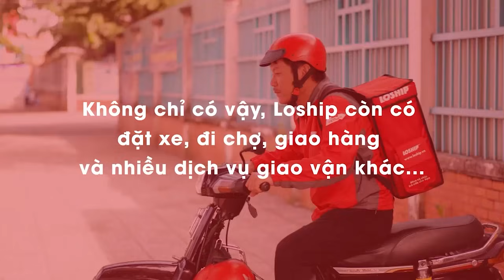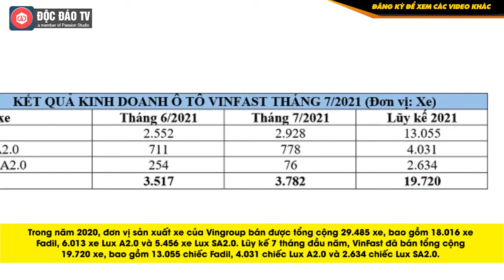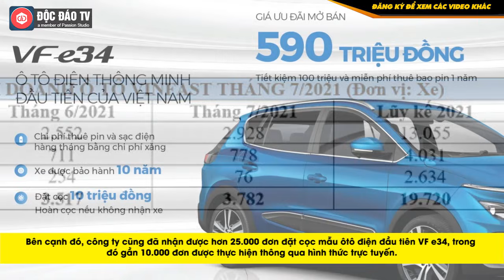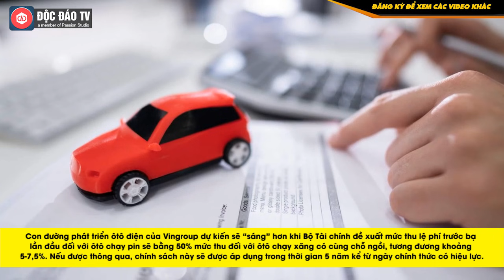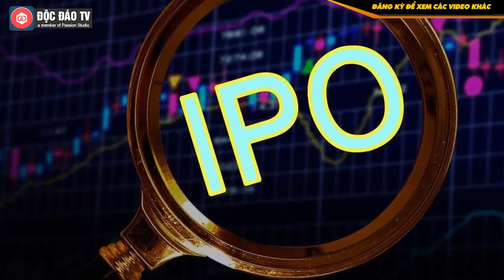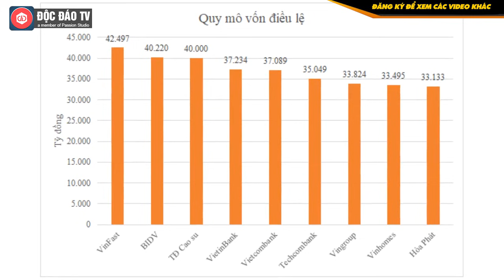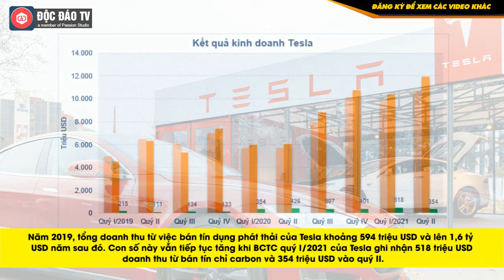VinFast & Những Bước Đi Mới: Chiến Lược '3 Chân Kiềng' Phát Triển Pin & Kế Hoạch IPO Tại Mỹ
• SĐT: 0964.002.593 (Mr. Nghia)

Với ưu tiên cốt lõi là ôtô, Tập đoàn Vingroup ( HoSE: VIC ) từng bước rút khỏi mảng bán lẻ, nông nghiệp, hàng không và mới đây nhất là điện thoại, tivi để tập trung mọi nguồn lực phát triển VinFast - đơn vị sản xuất xe máy, ôtô của tập đoàn.

Tháng 9/2017, VinFast khởi công tổ hợp nhà máy với công suất dự kiến lên tới 500.000 xe/năm vào năm 2025. Mục tiêu hướng tới là trở thành một trong những công ty xe điện thông minh hàng đầu thế giới.
00:00 Intro
00:20 Nội dung chính